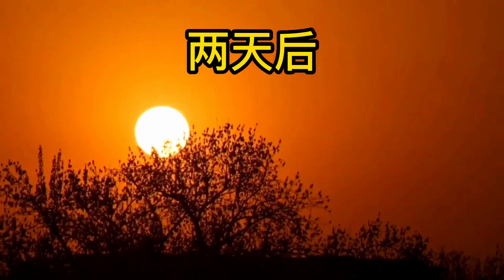一月一次底潮坑鱼货爆桶，八爪青蟹鳗鱼桂鱼横行，被阿生一窝端！【赶海阿生】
一月一次底潮坑鱼货爆桶，八爪青蟹鳗鱼桂鱼横行，被阿生一窝端！